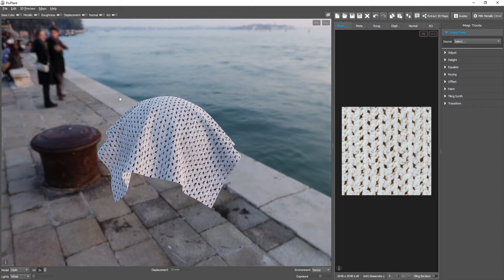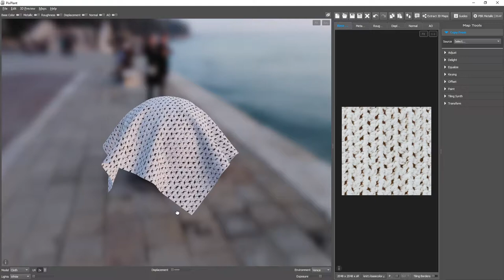3D Preview: Environment and Autorotation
PixPlant's 3D Preview can display unfocused environments and includes a model auto-rotation feature. Features available since version 5.0.43.